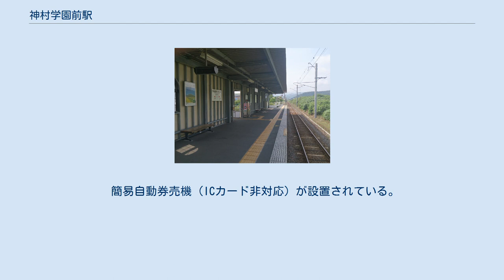神村学園前駅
神村学園前駅（かみむらがくえんまええき）は、 鹿児島県いちき串木野市別府にある、九州旅客鉄道（JR九州）鹿児島本線の駅である。
駅名の通り国道3号をはさんで神村学園初等部・中等部・高等部の前に位置している。
 市町村合併でいちき串木野市が成立した後の2006年に市が九州旅客鉄道（JR九州）に対して設置を要望し、2009年夏に着工した。
JR九州は1日約1,200人の利用を見込むとしていた。
駅舎やホームの屋根の設置費用（約1億4,000万円）は全額神村学園が負担した。
駅への階段やエレベーター、駅前広場の設置費用約1億2000万円はいちき串木野市が負担した。
開業式は、田畑誠一いちき串木野市長や神村学園の神村勲学園長が出席して開催された。
 1日に1,000人以上の児童生徒が駅を利用し、国道3号を横断する信号機を待つ人で朝は大変混雑していたことから、2015年（平成28年）から連絡橋を設置する要望が行われていた。
駅から国道の手前までの30.7メートルを神村学園が1億円をかけて設置し（うち4割をいちき串木野市が補助）、国道を横断する部分の26.3メートルは鹿児島国道事務所が1億8900万円をかけて設置して、2020年（令和2年）7月3日に渡り初め式が行われた。
 ホーム（川内駅方面） 単式ホーム1面1線を有する地上駅。
駅自体は盛土上にあり、ホームと駅前広場の連絡は階段、もしくはエレベーターで昇降する。
鹿児島本線では八代以北、川内以南含めて唯一の棒線駅である。
チャージの取り扱いは行っていない。
 降車客のICカード以外の普通乗車券は駅の集札箱に投入、または車掌が回収する。
 簡易自動券売機（ICカード非対応）が設置されている。